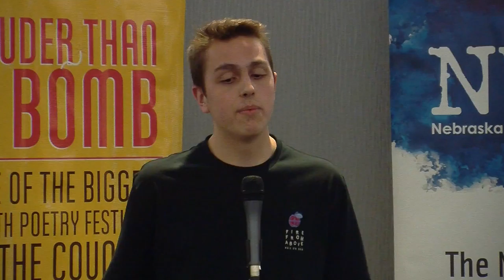Louder Than a Bomb Great Plains, 2018: Bout 16, UNO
Louder Than a Bomb Great Plains, 2018 Bout 16 April 4th at UNO in the Thompson Alumni Center (5:30pm, Room A).

Featuring teams from: Bellevue East, Duchesne Academy, Schoo Middle School, and Creighton Prep.